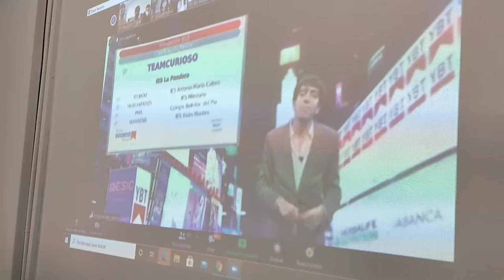Alumnos del IES Gran Capitán Mejores Empresarios Virtuales de España - Ganadores Simulación 24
Alumnos del IES Gran Capitán Mejores Empresarios Virtuales de España - Momento del anuncio donde Los Caracoles se proclaman vencedores de la Simulación 24